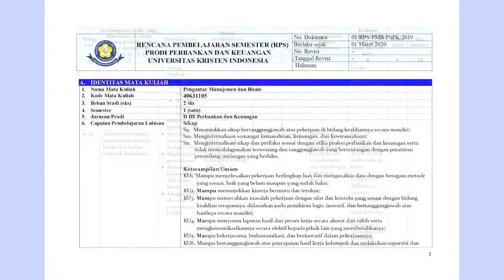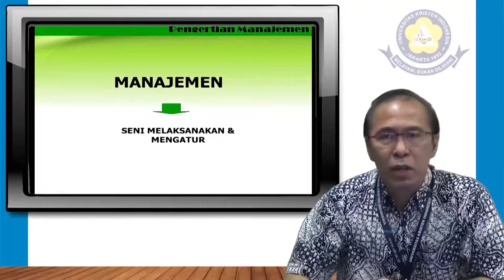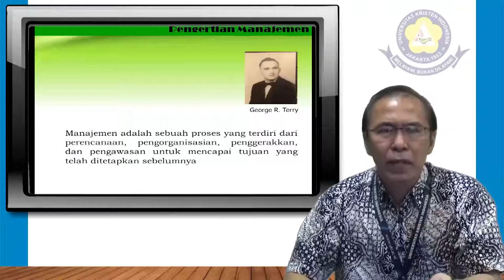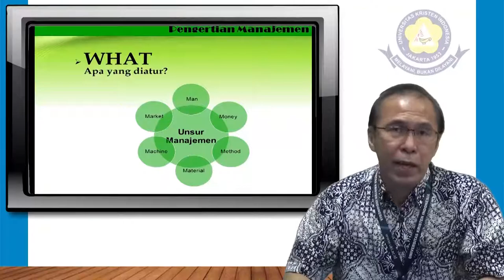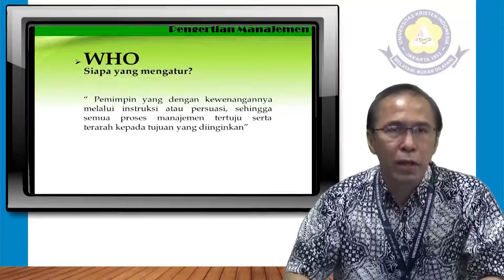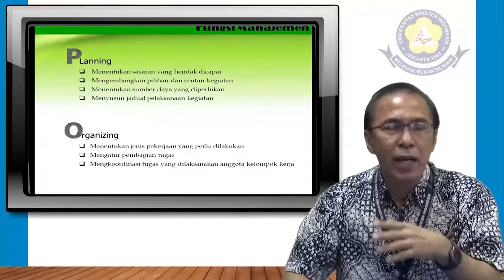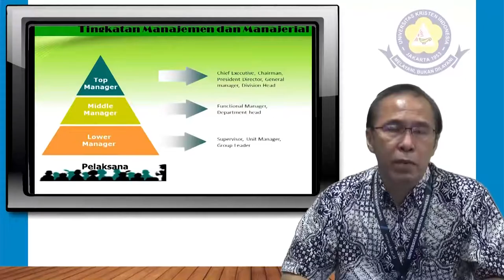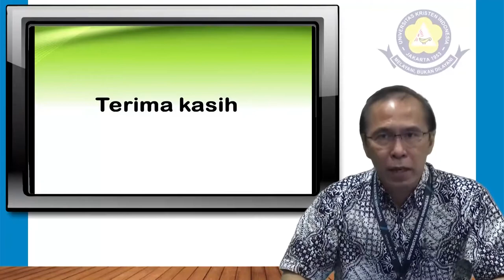RPS dan Video Pengantar Manajemen dan Bisnis 2020 | Dr. Ir. Edison Siregar, MM